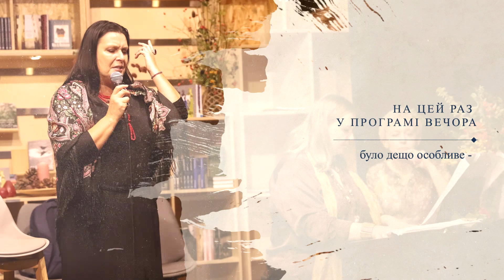Восени Зустріч клубу ЧитаЄмо 2022